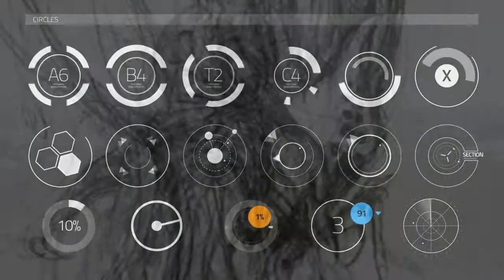Enslavers: Sculpted by the warp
Also please check out the Facebook group for sneak peeks at what im getting upto: